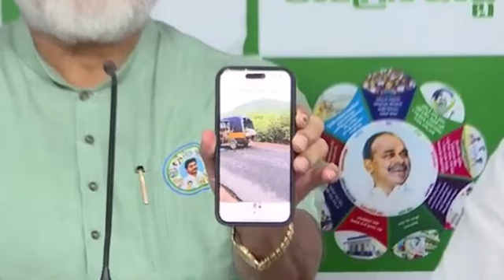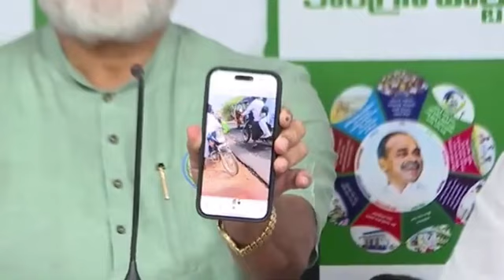రాష్ట్రంలో లా అండ్‌ ఆర్డర్‌ ఉందా? | Ambati Rambabu Reaction | Ysrcp greatandhra.com